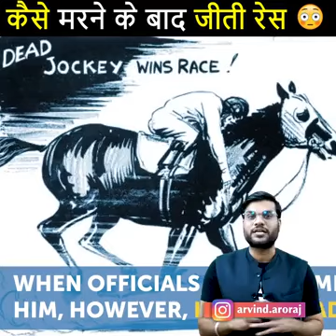OMG 😲 मरने के बाद कैसे जीती घोड़े की रेस 😲